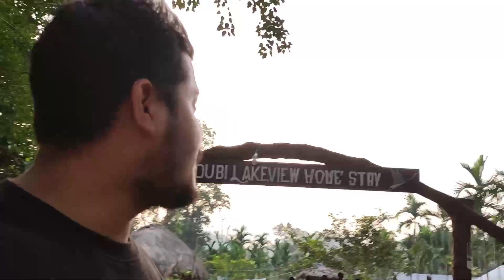Parrots Village | Chandubi Ep - 2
Chandubi Lake is a natural lake located in Rabha Hasong Autonomous Council, Kamrup District, Assam at a distance of 64 kilometres (40 mi) from the city of Guwahati accessible through National Highway 37.[1] The lake is located at the foot of Garo hills surrounded by Assam and Meghalaya. The area is covered by deep forest, and small villages. It is a natural sightseeing and picnic spot.[citation needed] This lake attracts migratory birds during winter.
Tourism
The lake's chief feature is the natural lagoon that has been formed in the lake. The lake offers fishing, and the administrators of the lake have provided facilities to go rowing in the lake waters.[citation needed] Chandubi Lake is a tourist destination, with some tourists visiting the lake during the Changdubi festival in first week of January.[citation needed] In this festival, local village people perform their traditional or cultural dance forms, and stalls offer local traditional food.